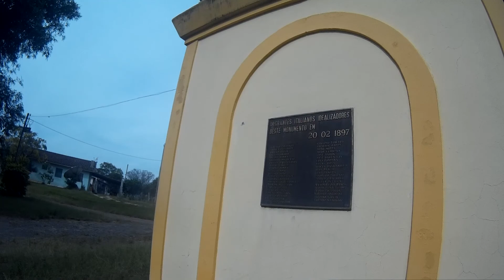Santa Maria,RS,São Marcos,perto de Arroio Grande,Igreja,Casa Italianos,Borin Suas Aventuras.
Santa Maria,RS,São Marcos,perto de Arroio Grande,Igreja,Casa Italianos,Borin Suas Aventuras.Filmagem  da Borin ProduçõesCanalTV.